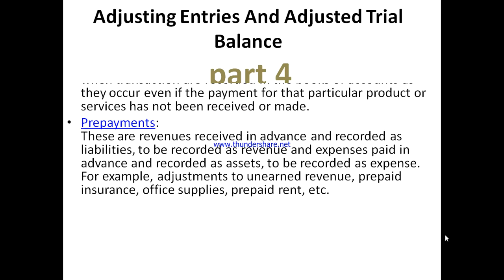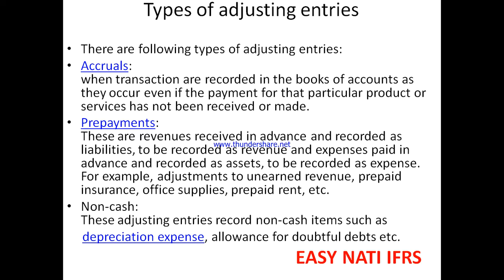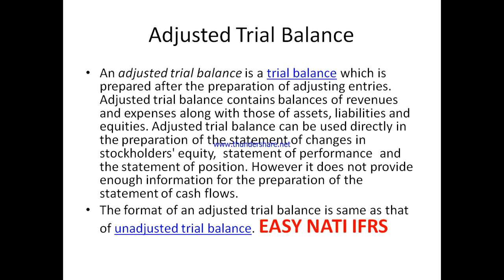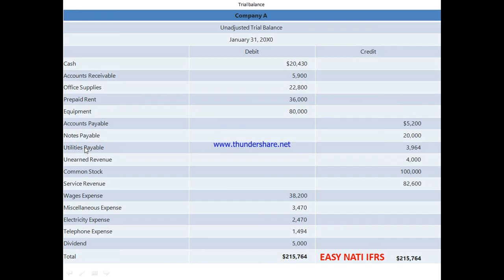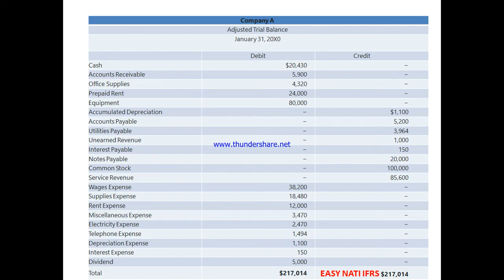Accounting for beginner part four ለጀማሪዎች ክፍል አራት Adjusting Journal Entries AND Trial Balance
Adjusting Journal Entries
                       AND
  Adjusted Trial Balance easily
Accounting in Amharic
Accounting
Accounting part four
Accounting Adjusting entries
Accounting   Adjusted Trial Balance easily
Adjusting Journal Entries